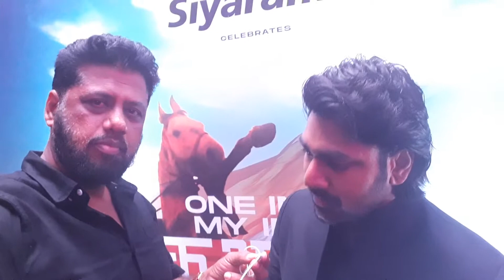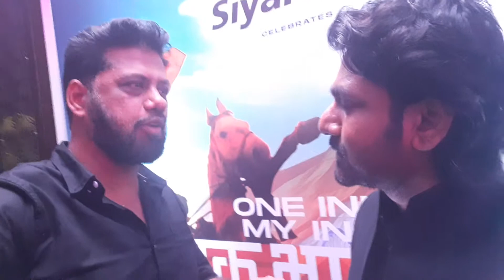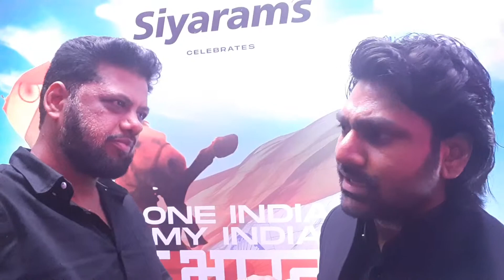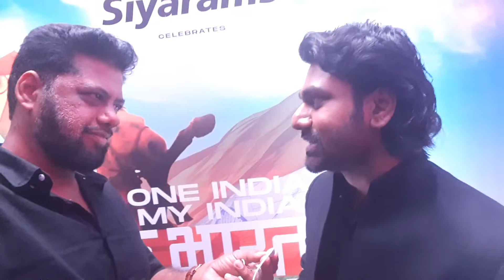Music Composer Mithoon talks about his OneIndiaMyIndia VideoSong Anthem launch